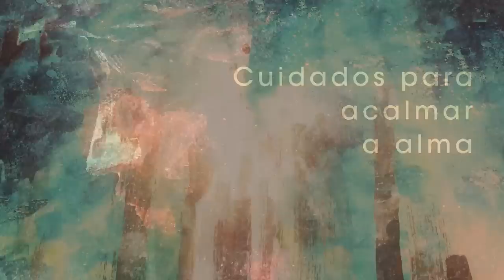Homilia Diária - Quarta-Feira da 4ª Semana do Advento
Ao receber em casa sua prima grávida, Isabel exulta de emoção e alegria, pois sente a presença do "bendito fruto" que cesce no ventre de Maria.